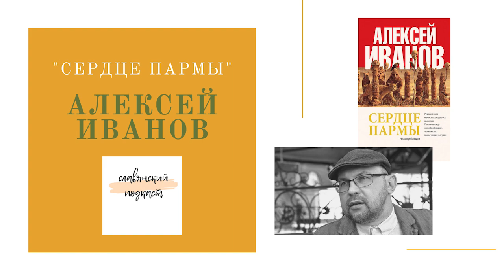Алексей Иванов. "Сердце пармы"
В этом выпуске славянского подкаста мы рассказываем о писателе Алексее Иванове, его историческом романе "Сердце пармы", а также о том, как все это связано с современным русским кино.